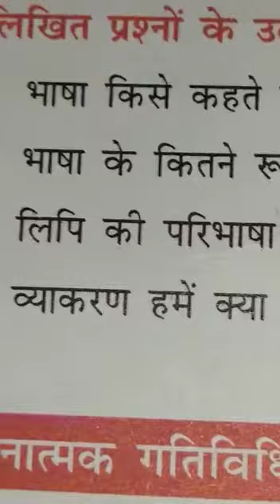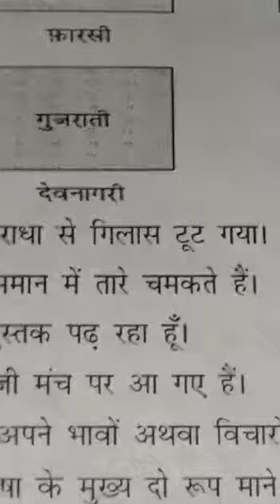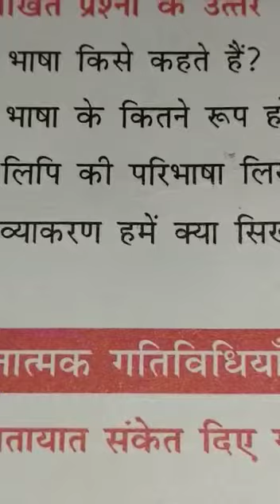class4th हिंदी व्याकरण पाठ 1 (written work)class4th हिंदी व्याकरण पाठ 1 (written work)